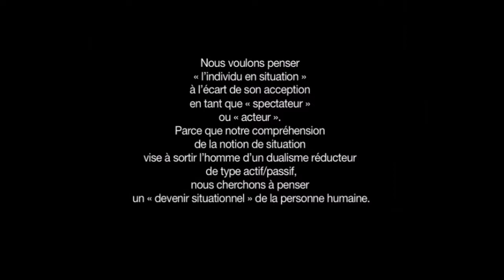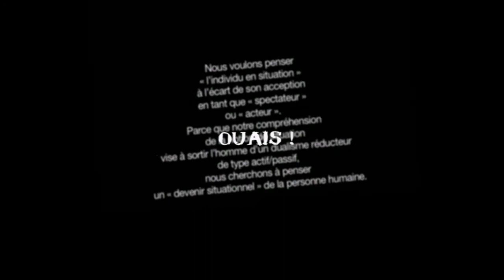BEET & SUGAR BLUES (LE FILM) Partie ONE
Film émouvant de Pierre Bongiovanni et Mathieu Sanchez avec Sandrine Bonnet Ga£et Guyon Y Way Lee Didika koeurspurs(didier Calléja)